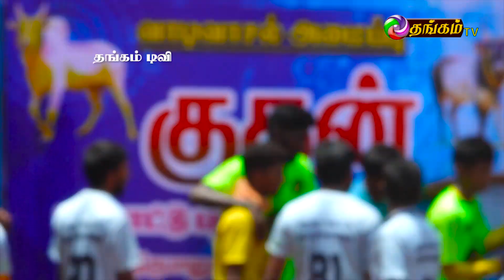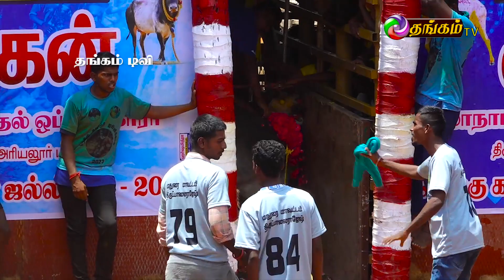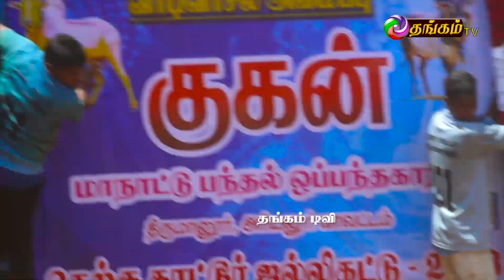தெற்குகாட்டூர் ஜல்லிக்கட்டு 2023 Batch 4-1 | THERKU KATTUR JALLIKKATTU | Thangam tv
.Thankyou.